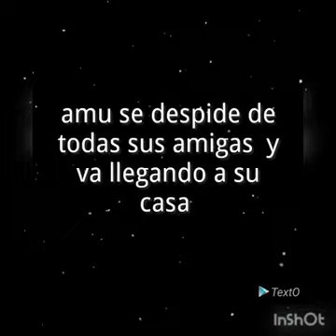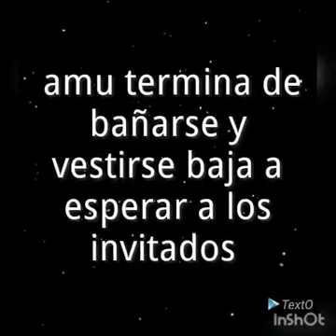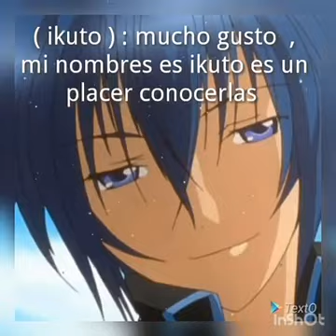Amor por casualidad del destino capítulo 5